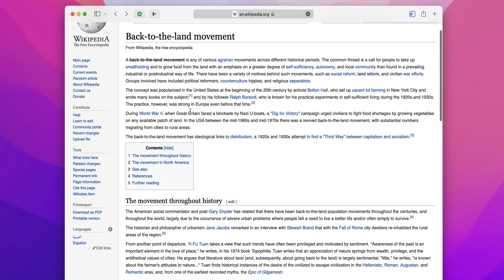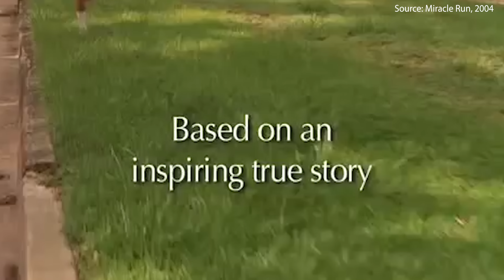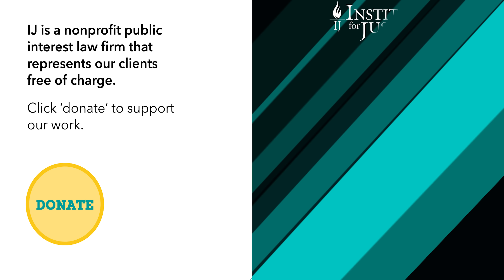$4 MILLION in Fines for Someone Else’s Cannabis Crime – California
In 2018, after a wildfire destroyed their Southern California home, Corrine and Doug Thomas did their best to find a silver lining and turn that nightmare into a dream: They packed up their remaining possessions, and—along with one of their two autistic adult sons—bought a modest home nestled in Northern California’s fabled redwood forests. The home, which is perched on a hill over the Avenue of the Giants highway in Humboldt County, was a perfect fit for their family and included a large barn out back for Doug’s workshop.

Unfortunately, the Thomases’ dream quickly turned into a terrible new nightmare.

 Just six days after moving in, they received a notice from the county fining them $12,000 per day because the previous owners had used the barn to grow cannabis over two years before the Thomases bought it. The county, which requires a lengthy permit process for demolitions, gave them just ten days to tear it down. Panicked, they hired a building engineer, who estimated that the demolition would cost more than $180,000—which was money they don’t have. As of today, they have accrued more than $1 million in fines.

By the county’s reasoning, anyone with a greenhouse, cleared garden, barn or any other structure that could be used to grow cannabis is assumed to be growing cannabis and fined at least $10,000 per day. Humboldt accuses property owners of cannabis-related offenses without any proof or process. The county rarely bothers to conduct even the most cursory investigation. If the inspector had visited the Thomases’, for instance, he would have found an empty barn with a few tools. But Humboldt’s inspectors have admitted that they frequently rely on satellite images alone to issue fines.

The Thomases, like hundreds of other Humboldt property owners, are victims of the county’s so-called “abatement” program, which levies crippling fines based on unfounded, scattershot allegations that property owners are growing cannabis without paying the county for a permit. Once fined, owners face a legal labyrinth to prove their innocence. In the Thomases’ case, for instance, they’ve waited more than a year for the county to schedule a simple hearing to plead their case. Even as the Thomases waited for a hearing, the daily fines continued to accrue.

That is why, today, the Thomases—along with a group of other Humboldt property owners—have partnered with the Institute for Justice (IJ) to file a class-action lawsuit to put an end to the county’s unconstitutional practice of levying outrageous fines against innocent individuals.

“Humboldt is fining innocent homeowners millions of dollars for crimes they didn’t commit,” said Jared McClain, an attorney at the Institute for Justice. “The Constitution guarantees that everyone is innocent until proven guilty. But in Humboldt County, inspectors have turned that principle on its head and are fining innocent homeowners based on crimes the county has no proof of and hasn’t even bothered to investigate.”

Like the Thomases, Blu Graham knows the pain of Humboldt’s abusive abatement program firsthand. Blu, who is also part of the lawsuit, is a backcountry guide and volunteer firefighter. He and his wife own a local restaurant in Shelter Cove, California, which is known for its homemade hot sauces. They were having a hard time getting the exotic peppers locally, so Blu decided to build two rudimentary greenhouses and started to grow them himself.

When the county inspector was reviewing satellite images, he saw Blu’s new greenhouses, assumed they had to be for cannabis cultivation, and gave Blu ten days to remove them, along with a rainwater-catchment pond he’d built for fire safety, or face $10,000 daily fines. Incensed, Blu drove into Eureka to appeal the fine, where county officials insisted they knew he was “not just growing asparagus.” With nearly $1 million in fines hanging over his head, Blu waited more than four years for a hearing, which the county mysteriously scheduled just before Blu filed this suit.

“If the county inspector had asked to swing by, I would have been happy to show him inside my greenhouses. I’ve got nothing to hide. It was just a bunch of peppers,” said Blu. “But instead, I had to wait years for a hearing. The County eventually gave up on pretending they had proof I grew marijuana but wouldn’t give me a permit for my house unless I settled.”

 The lawsuit, which represents the interests of all Humboldt property owners still subjected to the county’s abusive abatement procedures, argues that fining property owners for crimes they did not commit, without even a cursory investigation, is a clear violation of their constitutional right to due process. Furthermore, it argues that $10,000 daily fines for permitting violations are unconstitutionally excessive and that owners have a right to have a jury decide whether they really violated the code to grow cannabis illegally.

Filmed on a Canon C70, R5C, and a DJI Mavic Pro 3.